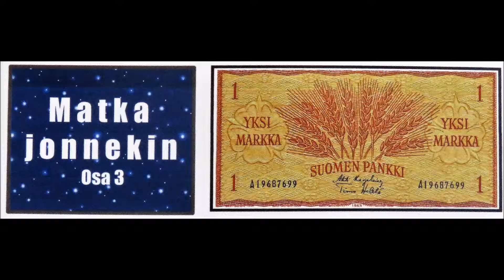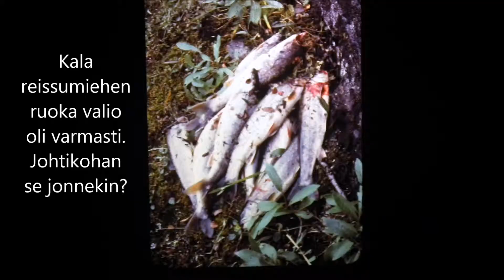Matka jonnekin osa 3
'Aikoo hieman törsätä, linja-autoon kapuaa, joka juuri on lähdössä, kuskin taakse istahtaa'.   Vielä yksi 4:s osa. Eköhän matka ole silloin edes jossain.